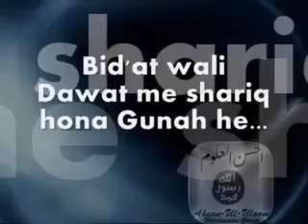Bidat wali dawat me shariq hona Gunah he | Maulana Makki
Ahsanuluuloom Whatsapp Group
Ahsanululoom Channlel specially for short Bayans
Maulana Makki